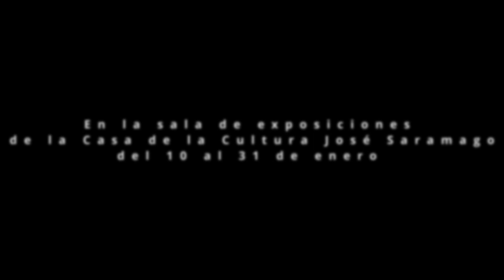Exposición | Nadie recuerda la última lluvia | Pablo Baeza y Jesús Díaz Hernández